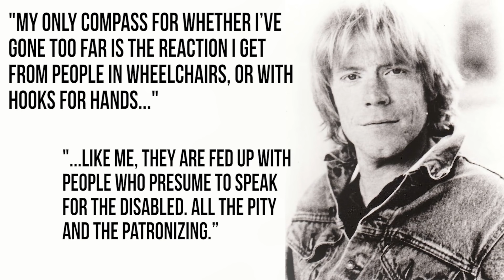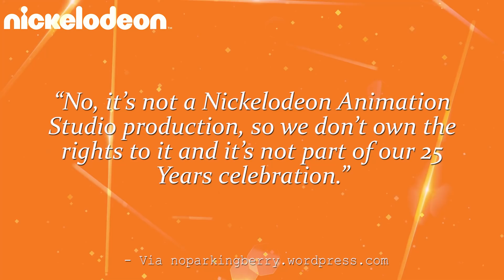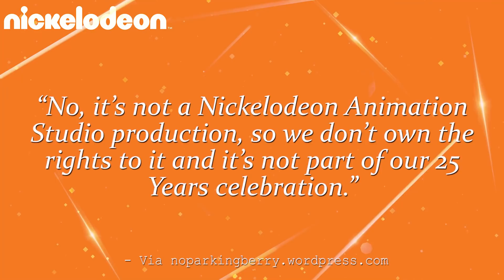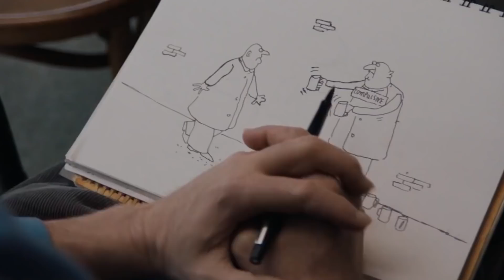The Deeper TRUTH Behind Pelswick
The show Pelswick may not be on the top of people's minds when thinking off shows and cartoons from the start of the 2000's, but may have one of the more interesting backgrounds stemming from the creator's real life stories and how Nickelodeon completely left this Pelswick back in time.